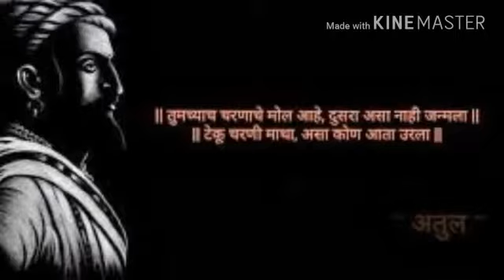Daivat chatrapati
Shivaji maharaj